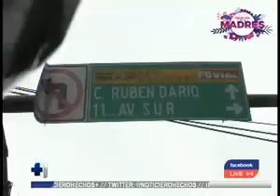Se habilita el paso peatonal en la calle Rubén Darío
¿Que opina la ciudadanía de las nuevas remodelaciones?
Tras la habilitación del paso peatonal algunos transeúntes quedaron sorprendidos  con las remodelaciones e inclusive se tomaron fotos en algunos edificios que anteriomente no se apreciaban por la presencia de los comerciantes.